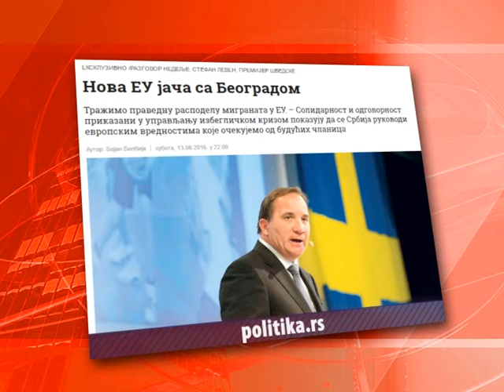Posete Bajdana i Levena Beogradu, znak podrške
Poseta potpredsednika SAD Bajdena i švedskog premijera Levena, neposredno po formiranju nove vlade, znak podrške premijeru Vučiću i evropskom putu Srbije.